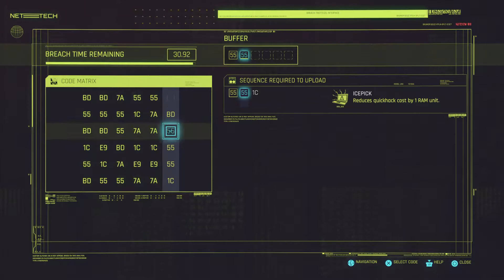Cyberpunk 2077 - Knocking On Heavens Door